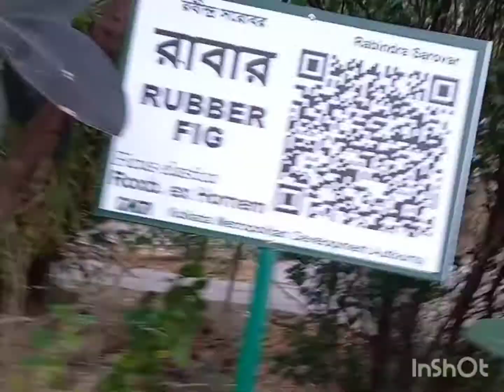Rabindra sarobar|| Dhakuria lake